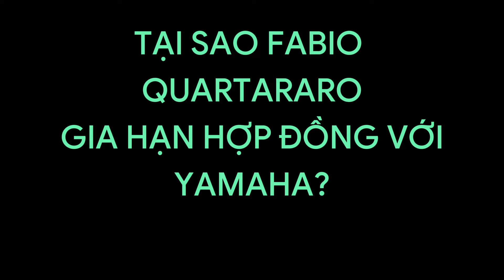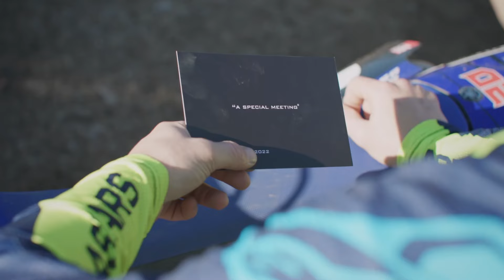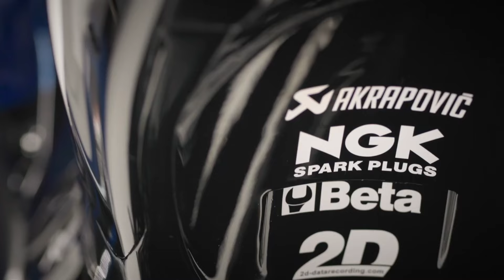Tại sao Fabio Quartararo gia hạn hợp đồng với Yamaha: Có phải vì tiền?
FABIO QUARTARARO GIA HẠN HỢP ĐỒNG VỚI YAMAHA GIAI ĐOẠN 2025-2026

Yamaha Motor Co., Ltd. vui mừng thông báo rằng Fabio Quartararo sẽ gắn bó với Đội MotoGP Yamaha Factory Racing thêm hai năm nữa.

Chúng tôi rất vui mừng khi Yamaha Motor Co., Ltd. xác nhận Fabio Quartararo là tay đua của Factory Yamaha cho mùa giải MotoGP 2025 và 2026.

Giữ chân người Pháp đặc biệt tài năng trong Đội đua Monster Energy Yamaha MotoGP là ưu tiên hàng đầu của nhà máy Iwata, vì họ đang nỗ lực hết mình để hỗ trợ Quartararo. Quyết định 'ở lại với đội xanh' của anh bị ảnh hưởng tích cực bởi cam kết mạnh mẽ của Yamaha nhằm quay trở lại con đường chiến thắng với sự phát triển không ngừng của YZR-M1.

Mặc dù 'chỉ' bên nhau trong năm thứ tư, sự kết hợp Quartararo-Yamaha đã được coi là một cặp đôi tự nhiên đối với những người hâm mộ MotoGP. Sự hợp tác thành công đã dẫn đến Danh hiệu vô địch thế giới MotoGP đầu tiên của Quartararo vào năm 2021, trong mùa giải đầu tiên của anh ấy với Factory Team và danh hiệu Phó vô địch vào năm 2022.

Những điểm nổi bật khác của Yamaha trong lý lịch của Quartararo là 8 lần giành chiến thắng trong cuộc đua và 21 lần lên bục vinh quang với Đội Nhà máy trong các mùa giải 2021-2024 cho đến nay, cũng như 3 lần chiến thắng cuộc đua và 10 lần lên bục vinh quang với đội vệ tinh hai năm trước đó. Hơn nữa, anh ấy đã giành được 16 vị trí pole và 41 lần xuất phát ở hàng ghế đầu trong tổng số 93 giải Grand Prix cuối tuần trên chiếc YZR-M1.

Những thành tích này, cùng với những kỹ năng không thể phủ nhận, động lực vô song và tính cách vui vẻ dễ lây lan, đã khiến Yamaha hoàn toàn tin tưởng vào mối quan hệ hợp tác với chàng trai 24 tuổi này.